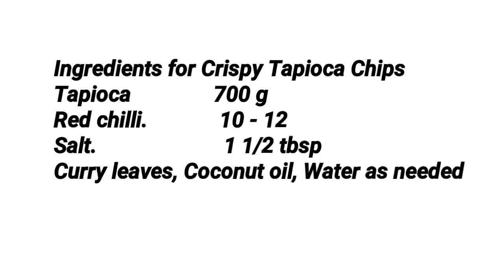നല്ല മൊരിഞ്ഞ കപ്പ ഉപ്പേരി // Crispy Tapioca Chips // COOK with SOPHY // Recipe #278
This video shows how to make Crispy Tapioca Chips.

Ingredients for Crispy Tapioca Chips
Tapioca               700 g
Curry leaves, Coconut oil, Water as needed